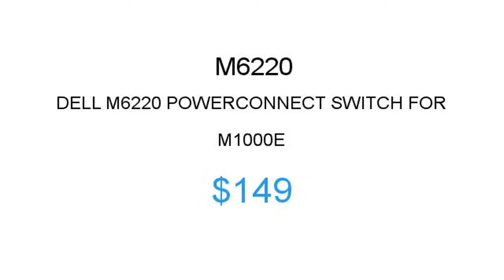DELL M6220 $149 Price Reduction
1.855.CORE4
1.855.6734